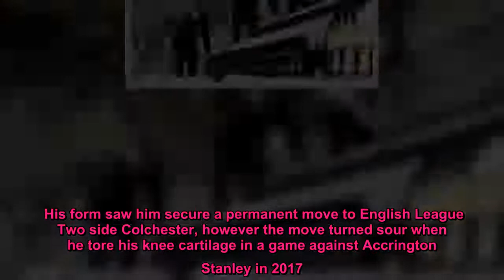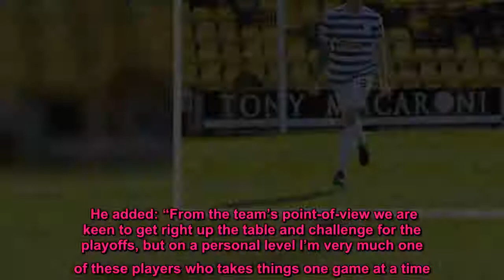Dumbarton new boy Denny Johnstone hoping to put injury hell behind him